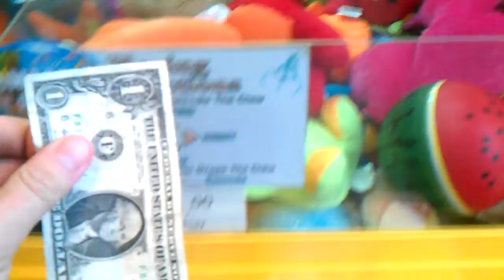Journey To The Altamont Claw Machine episod 38 still glitchin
this was filmed yesterday at joes pizza in altamont illinois here i return back to joes pizza and the glitchy toy chest i ply it to find out if J&J Ventures has fixed it and they have not yet